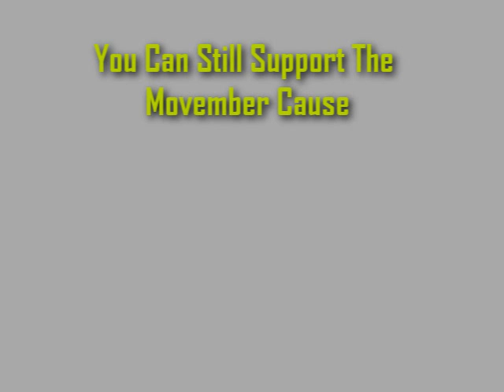movember styling the dali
Styling has begun on this years (2014) Movember attempt!
it was decided to grow a Mo in the image of Salvador Dali's finest masterpiece - With a degree of difficulty of about 12 and a half, I am embracing the challenge. Hoping for the best success, but planning for a possible worst failure :P
It's all for a good cause, though!

Please support the Mo'ing by visiting - and donating to me or my team

And feel free to have some input into what Baz does with his life! by following, suggesting and voting on his life decisions: